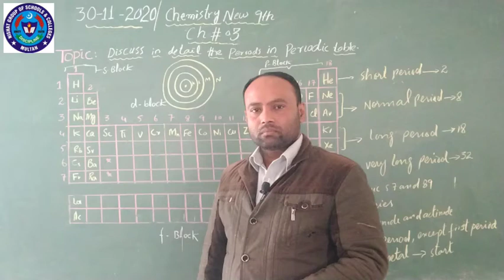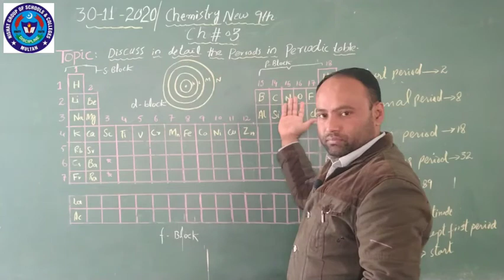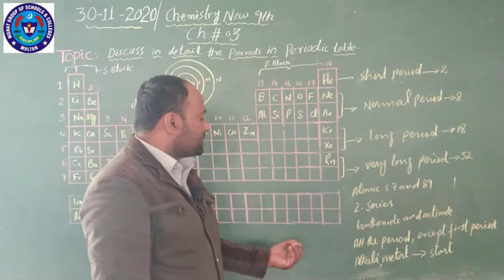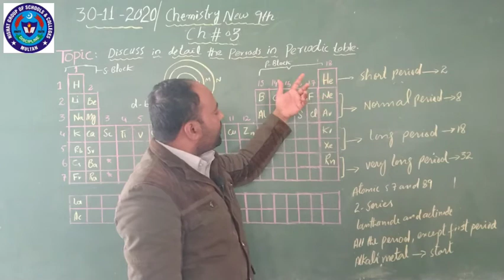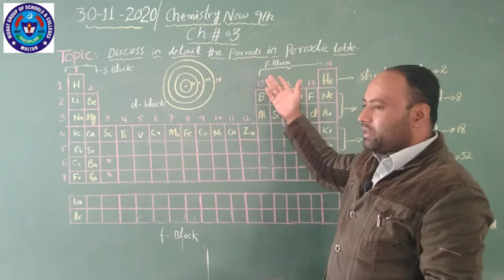CHEM 30 NOV 9TH NEW